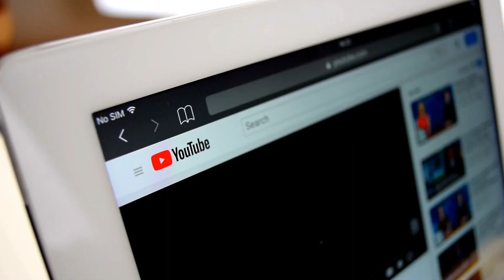10 The Most Intelligent Marine Animals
10 The Most Intelligent Marine Animals

50M Videos is the #1 place for all your heart warming stories about amazing people that will inspire you everyday.

10 most intelligent marine animals
One of the most fascinating things about oceans is their diverse and complicated marine life.
Humans have been able to explore only 5 percent of the oceans and still have come across
extremely intelligent, exotic and wonderful sea animals. Today, we will be listing such top 10
extremely intelligent marine animals. While we start the video you may guess which sea
animal has more brains than a human? Hang on to find out.
Number 10:
Dolphins
The list of the most intelligent marine animals is incomplete without the mention of dolphins.
Their inclusivity in this list is no surprise as they have long been in public eyes or their
complex behavior. This beautiful creature, popular as being friends to humans, has brains
larger than humans. The average weight of a dolphin&#39;s brain is almost 3.5 pounds whereas a
human brain weighs only 2.9 pounds. They also have a complex system of neurons which
helps them in increasing self-awareness and problem-solving skills. Dolphins can play with
toys, solve puzzles and use tools, all of which are signs of increased intelligence and they
can pass their knowledge further down to their fellows.
A special entire area of big brains of dolphins is specialized for echolocation, a process in
which dolphins call out to the environment and listen to the echoes of those calls that return
from various objects near them. They use these echoes to locate and identify the objects
near them. The mode of communication is highly advanced in these creatures and reflects
Number 9:
Octopuses
Although vertebrates are thought to be more intelligent than invertebrates, this animal is
living proof that you don’t need to have a backbone to be considered intelligent. Octopuses
are an important example of advanced cognitive evolution in invertebrate animals. They
have large brains and extensive nervous systems. To clarify it further, octopuses have as
many neurons and nerve cells as dogs do. They have a lot of receptors to send messages to
their brains.
Octopuses love learning and have devoted an entire section of their brain to learning which
helps them in problem-solving. For example, octopuses in an aquarium learned how to turn
off lights in aquariums by squirting water at the switch and short-circuiting the power. They
appear to be troublemakers and are often known to encounter sharks and defeat them. They
Number 8:
Squids
Squids are colorblind invertebrates so how can they camouflage themselves so perfectly to
blend in the background or to attract their mating partners? Well, research shows a
surprisingly complex brain of squids responsible for this maneuver. Belonging to the same
family as octopuses, squids are pretty intelligent animals. They can count, solve problems,
recognize patterns, and communicate through several signals. Although they are color blinds

but are still able to change colors. They use different colors in their upper and lower bodies
to blend into different backgrounds and attract potential mates.
Researchers of the Queensland Brain Institute were very interested in the neural ability of
squids to change color for camouflage and communication and upon examination found out
that the brain of a squid is more complex than that of a rat or a mouse. In fact, its complexity
Number 7
Cuttlefish
This entry may surprise you but for your knowledge cuttlefish are smarter and more
intelligent than you may think of them. During an experiment, Cuttlefish waited for better
food, showing self-control, a trait linked to the higher intelligence of primates. They take
camouflaging and blending in surroundings to the next level, where no other animal can
match them. Cuttlefish can stay still for long periods to avoid predators.
The cuttlefish are quick to learn to associate and reassociate things with each other and are
good learners. The cognitive ability of this invertebrate is much stronger and advanced than
the rest of them.